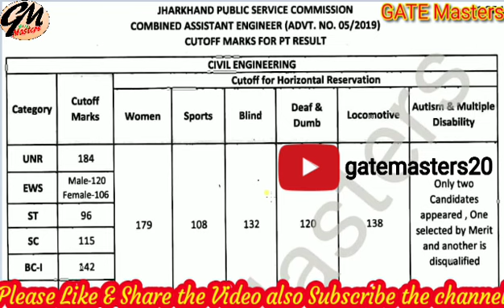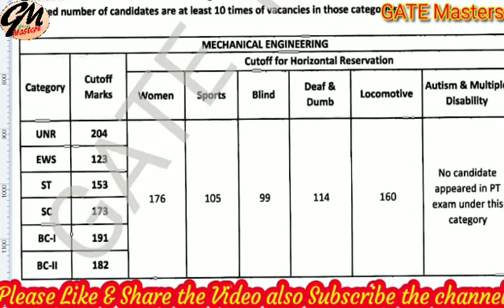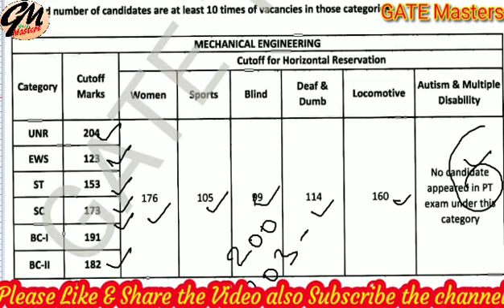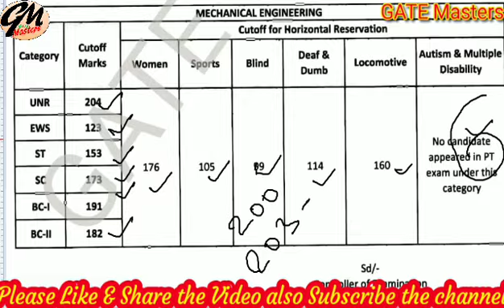JPSC-AE (05/2019) Cutoff Released by JPSC for Civil and Mechanical Engineering / Join WhatsApp group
JPSC-AE Cutoff
JPSC-AE Prelims Cutoff
JPSC-AE Mains Cutoff
JPAC-AE Main Exam Date
JPSC-AE (05/2019)

JPSC-AE (05/2019) Civil & Mechanical Engineering Prelims Exam Result Declared. Check your result just in one step.

JPSC-AE Result
JPSC-AE Prelims result
JPSC-AE Civil Result
JPSC-AE Mechanical Result